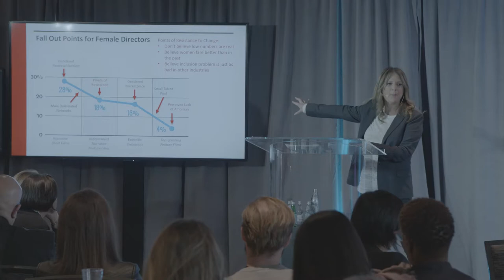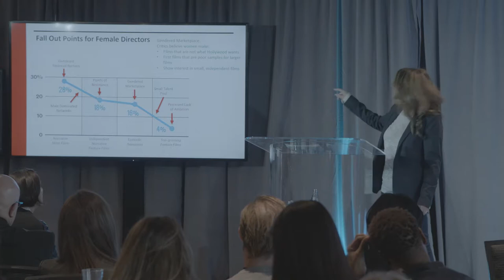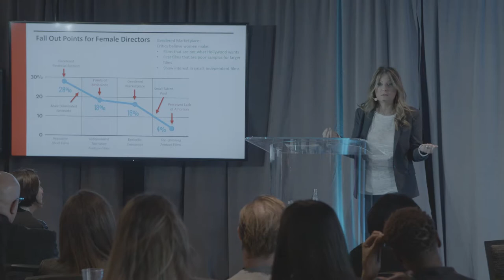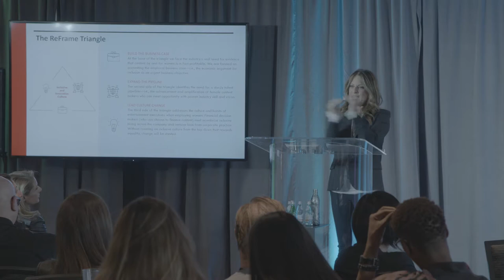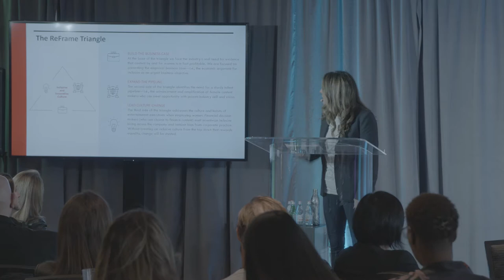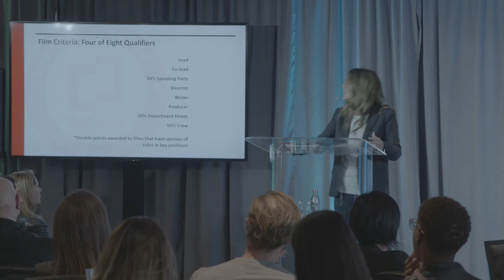What is a Discriminatory Landscape? How Do We Change It?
Mercer | Mercer WWT When Women Thrive Keynote Cathy Schulman FD1 Media Entertainment

Reframe is something that I co founded with Keri Putnam, who's the executive director of Sundance Institute who will be here later this afternoon to talk about culture change. Let’s about the conflation that's happening between sexual harassment, sexual assault and the discriminatory behaviors leading to the gender parity needs that need to be addressed. I'm going to focus us on the media industry because the sexual harassment crisis is obviously worldwide. Sexual harassment comes in 2 forms. Legally that is either quid pro quo, which means if you do this, you get that, or it comes in the form and an unsafe workplace. Meaning you cannot continue your work without facing the fact that you're under sexual pressures. That's a significant problem in Hollywood. when from the top up you're seeing behavior that favors men, disfavors women, lack of inclusion of women environments are created that in fact harbor bad behavior. I call October Fifth Age Day. That's when the first big story from the New York Times hit. Um, the sad story about Harvey Weinstein and obviously what's going on between October fifth and today is, is momentous. job to job for women, which by the way statistically is five to seven years for a woman working in the gate-keeping positions and film and television. That means producers, writers, directors, cinematographers, editors and often times composers. The gap for work and the way they fall out as a five to seven year gap where it's a one to three year gap, which is bad enough by the way, for men, hard to keep yourself in the business economically. There's an absolutely perceptible blowback regarding it's a fear if I spend time alone with a younger or more emerging person in my company and I'm a man and there are women. What if I get accused? Terrible fear of trial by press. a new cronyism with guys sticking together, you know, so as to avoid losing position to, to women, um, and also getting in trouble by women. And then another negative I would even say in a slight blowback is in fighting amongst women in various different groups. a graph reflecting the last 10 years. At the bottom you see 4% of women directing the top grossing 100 films. This yeaR The number is 8%, which is an excellent increase, but if you include this year with its former 9 years, you're still at 4% and only worse for the other gate-keeping positions. the Annenberg research by Stacy Smith and we partner during that same period with the Sundance Institute to spend three years raising awareness or what was happening in the industry and also making this research available within the industry and outside of it. we had collected about 90k data points about these subject matter and had also done 1500 industry and interviews with men and women with over 7 years worth of experience.